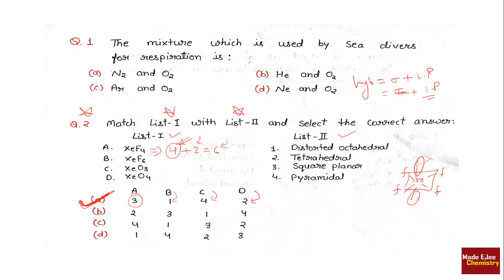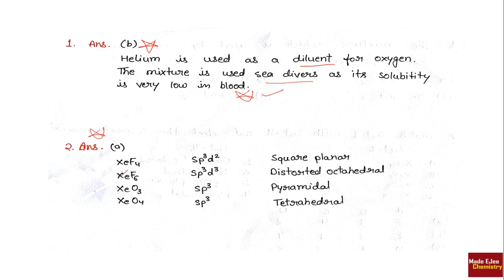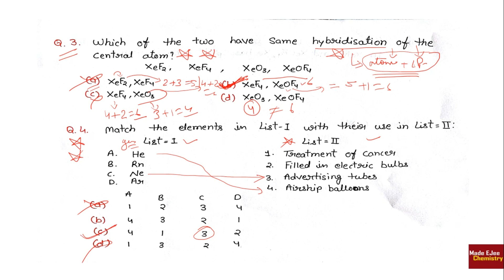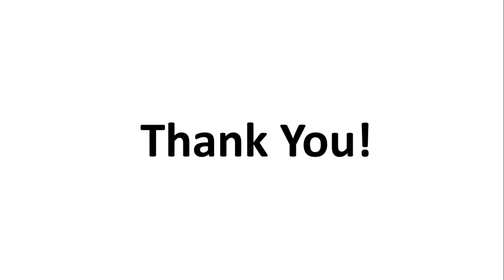💯% JIPMER 2018 | P Block (G-18) Noble Gas | 10 Most Important mcqs | must watch | By Arvind Arora